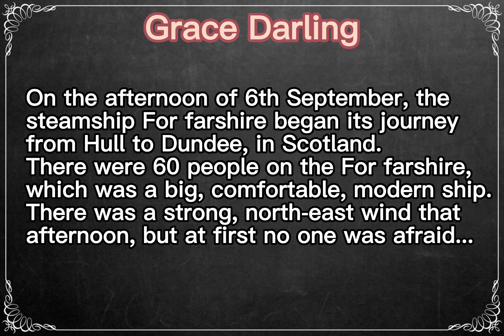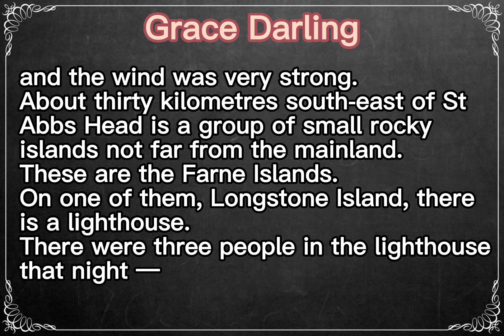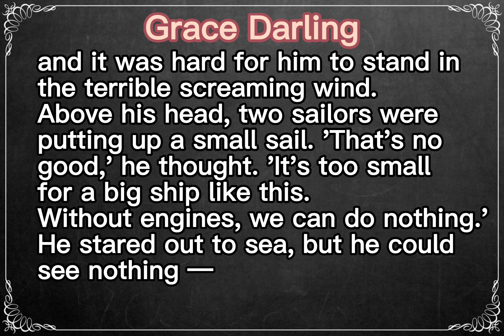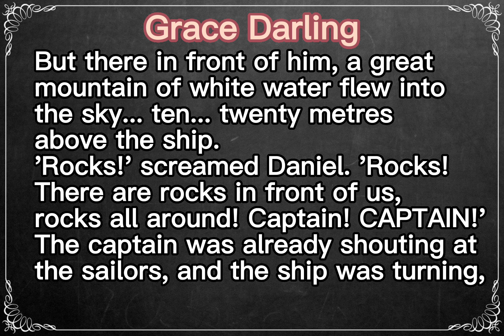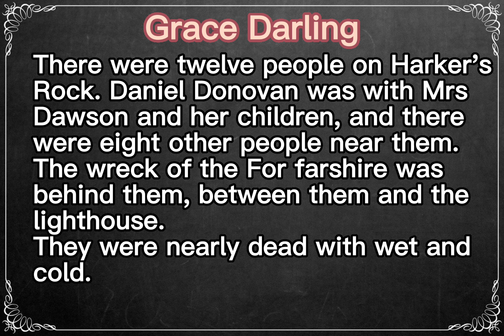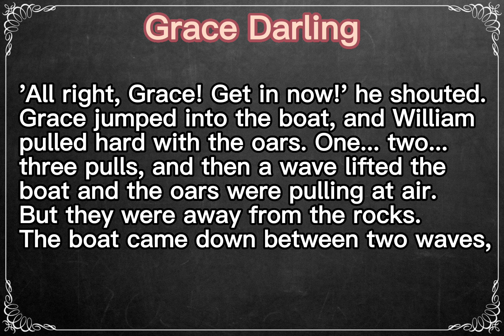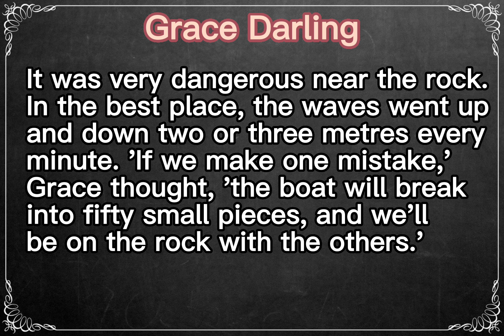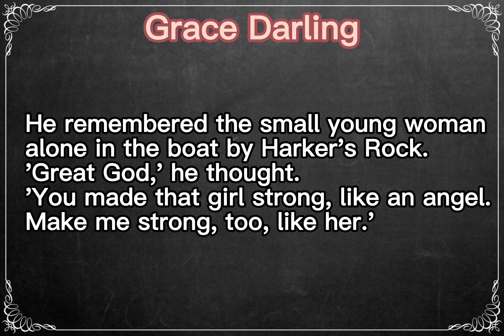Learn English Through Story ★ Subtitles: Grace Darling.